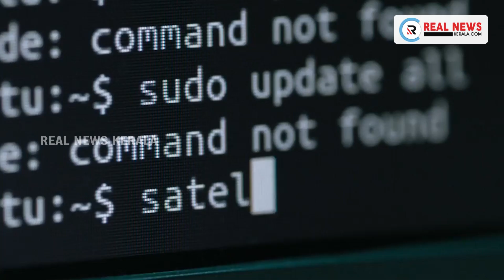കൊടും ക്രൂരത.... നായയെ കാറിൽ കെട്ടി വലിച്ച് ടാക്സി ഡ്രൈവർ... വീഡിയോ വൈറൽ